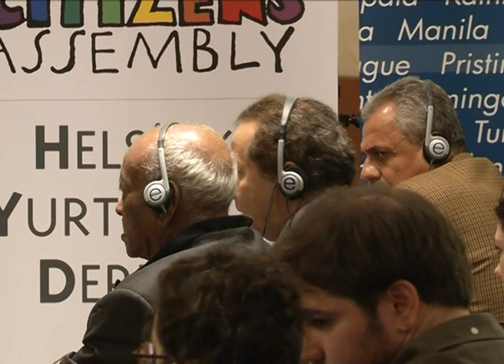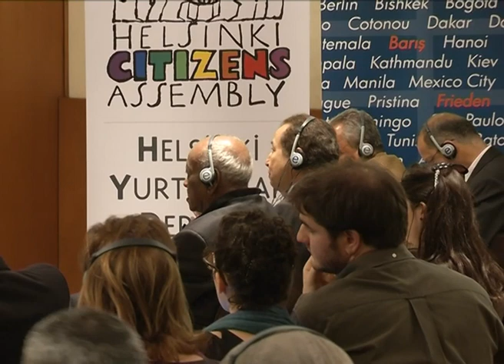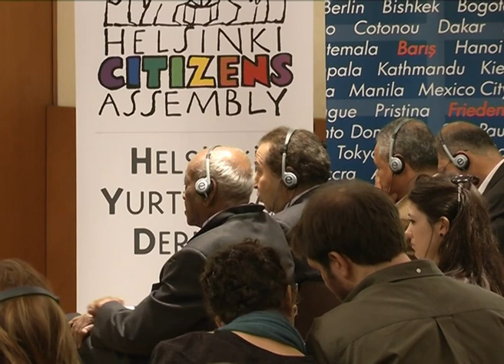1. Panel - Q & A: Iran, Iraq, Syria and Turkey Regional Caucus | On the Way to a New Constitution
Saturday 28th April 2012, Istanbul

1. Panel : Iran, Iraq, Syria and Turkey Regional Caucus

Question & answers with:
Abbas Vali, Boğaziçi University
Christian Sinclair, University of Arizona
Rebwar Kerim Wali, Chief Editor, Rudaw
Cengiz Çandar, Radikal Daily
Nigâr Hacızade

The events of the Arab Spring brought tremendous change for all Arab countries. Old dictatorships had collapsed, governments had to introduce reforms; the whole process is still ongoing and the results of the events are yet to be seen. In many countries a process of replacing or at least reforming the constitution started. Different models of participation of society and various forms of demands from the people are to be observed.
This conference wants to bring together the various experiences from around the region with a comparative civic/human rights perspective.

It intends to focus on the question as to what does it mean to be "free" after the revolution, and try to understand the current dynamics that shape the very basis of a social contract in respective countries? This is an important task, given that for the first time since the modern state building experiences, people of the region now have the chance to develop a common vision on issues pertaining to democratic citizenship, based on their will and internal dynamics in a mutually learning environment.

As such, the conference will be dealing with issues and problems of the following sort and similar others:

• How does the landscape of political actors and political parties look like and whom do they represent in society? Do they form coalitions and how do their interests play into their demands for a new constitution?
• What are the social constituents, opposition groups, protest groups, their socio-political structures and the nature of their demands?
• The question of popular participation for a new constitution: How can people be organized to play an active role in shaping the transition towards a new social contract?
• What should be the content of a constitution based on democratic citizenship? What should a constitution incorporate to have the democratic capacity to bridge differences?
• Debating the idea of equal democratic citizenship in ethnic-religious, linguistic terms.
• The various modes, degrees and models of decentralization; alternatives between federal structures, autonomy models or cultural rights.